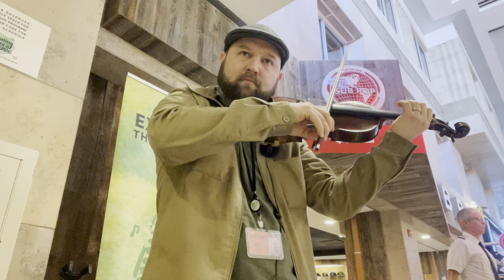Brandon Vance Airport Show! Earl's Chair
I have a regular show at the SeaTac Airport as part of the "Experience The City of Music" program, hosted by Gigs4U. Here's a little sample of a fun jam I did for St. Paddy's day using my Boss looping pedal.  This is an Irish tune called "Earl's Chair."